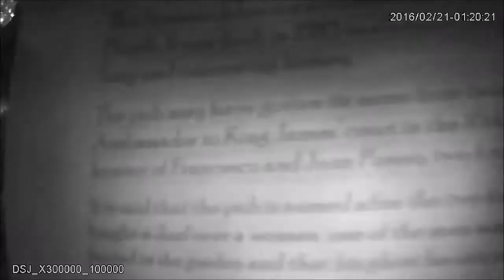Spaniards First Floor Restaurant